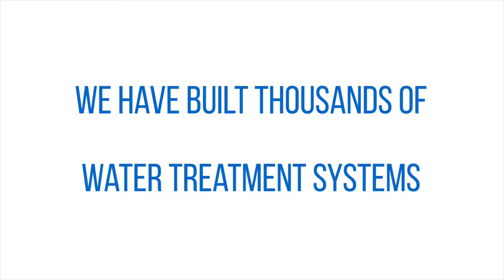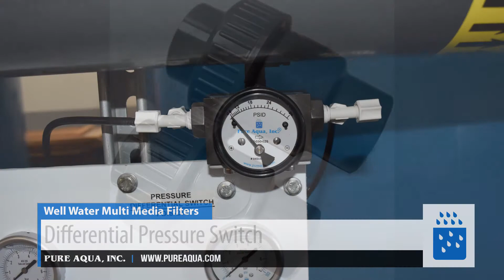Well Water Multi Media Filters USA 22 gpm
The multi-media water filter systems operate for much longer periods of time (five or more times as long at the same filtration rate) before backwashing is necessary because the bed can hold more turbidity. Turbidity is trapped and held throughout the entire bed depth, rather than the top one or two inches.

Application: TSS Reduction

Features:
• Reinforced Fiberglass Tanks
• Polyethylene Inner Shell
• Aquamatic Control Valves Corrosion-Resistant
• Valves components can be serviced while the valve is in-line
• Diaphragm acts as an actuator, eliminating the need for electric or pneumatic actuators
• Digital Stager, Motor-Driven Rotary Multiport Pilot Valve
• Absolutely will not rust
• Requires little or no maintenance
• Improved water taste and clarity without any chemical